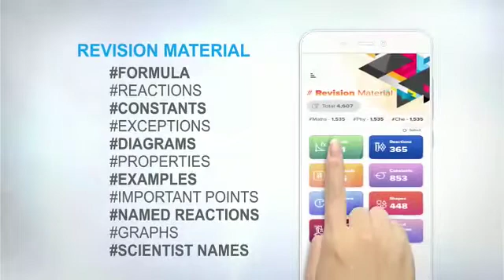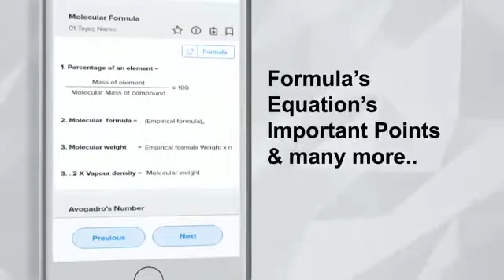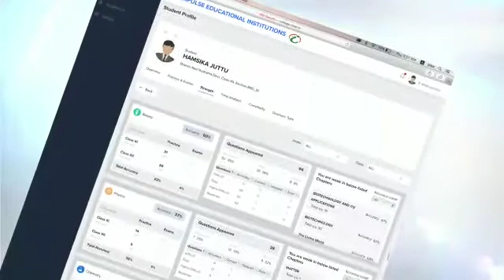Rizee App - The Perfect Guide for JEE & NEET Aspirants | An AI powered learning tool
RIZEE is the most Advanced Edu-Tech Platform for JEE & NEET!

In RIZEE, the 'Performance Analytics' powered by Artificial Intelligent after their 'Revision and Practice', will Guide the JEE & NEET Aspirants through the 'In-Depth Analysis' on their Micro Rectifiable Errors to Improve their Score and Subjective Strength Enormously.

Check out Mr. Vamsidhar, IIT Madras (Alumnus) video that explains the analysis of Anticipated Questions for JEE Mains 2021

Prepare in a way to reach your Dream college with success in JEE & NEET 2021/2022.